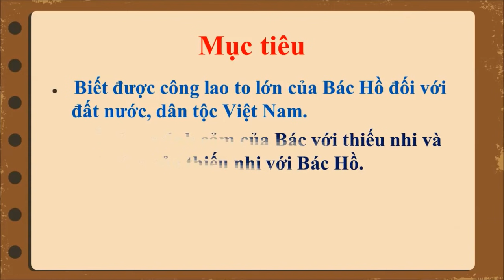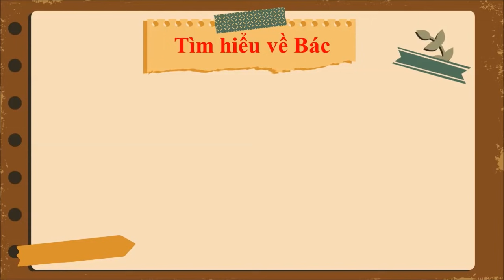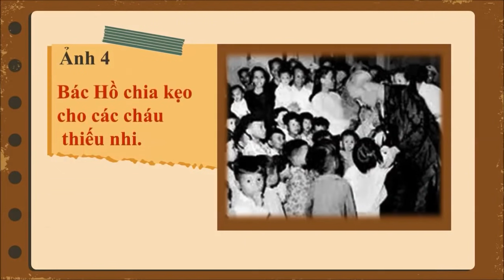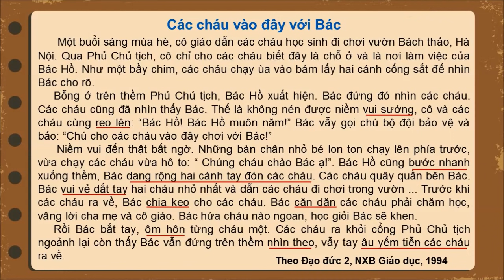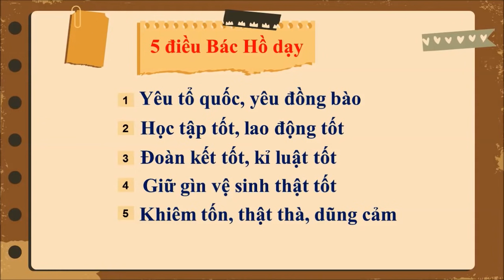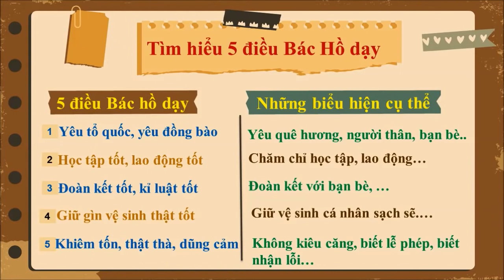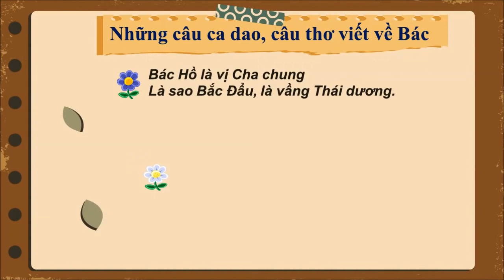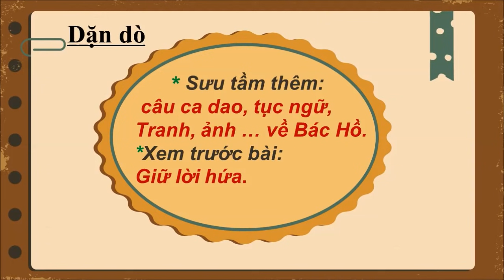Khối 3 - Tuần 2 - Môn Đạo đức - Bài Kính yêu Bác Hồ (tiết 1+2)